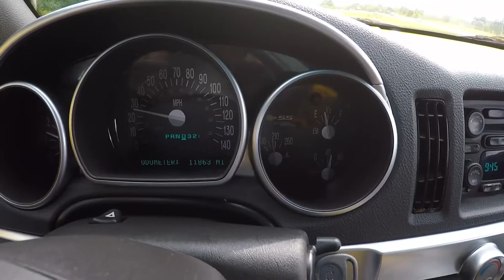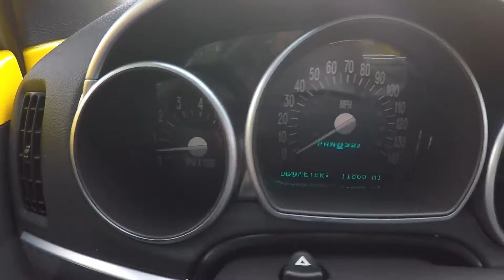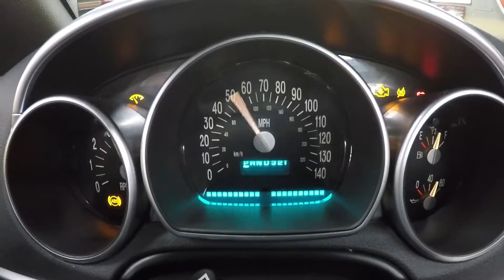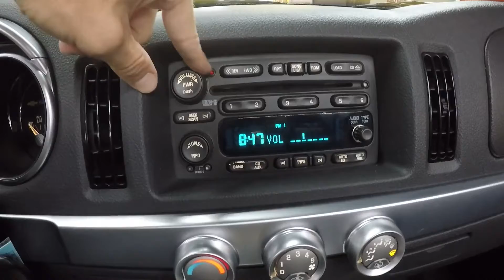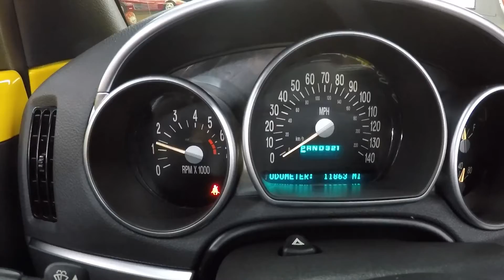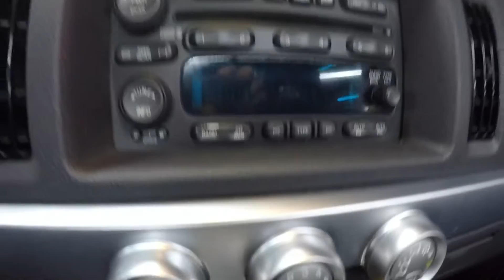2004 Chevrolet SSR - Yellow/Black, 11,875 Miles - Seven Hills Motorcars